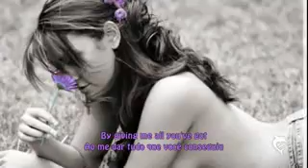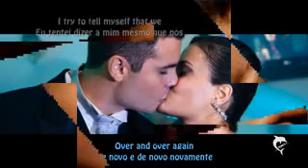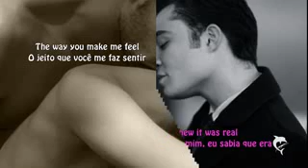The closer I get you-Roberta Flack